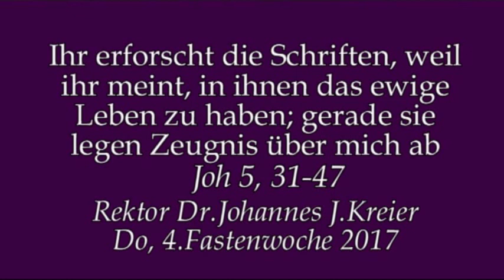Um glauben zu können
Predigt am Do der 4.Fastenwoche von Rektor Dr. Johannes J. Kreier im Kloster am Rande der Stadt/ SB 2017.